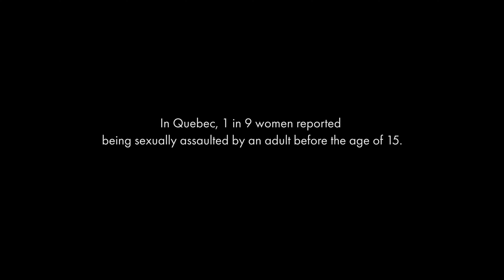RESILIENCE - Guérir grâce au Muay Thaï (Mini documentaire)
Ce documentaire raconte l'histoire d'une femme ayant subit des agressions sexuelles à l’âge de 6 ans et de la manière dont elle surmonte ce traumatisme grâce à la pratique d’un sport de combat intense.

Avec la participation de: Lea
Remerciement à Jacques & Simon de Thaï Long Gym
Réalisé, filmé et monté par Nicolas Varillon dans le cadre du festival "One Day Doc" organisé par The Art of Documentary

This documentary tells the story of a woman who was sexually assaulted when she was 6 and how an intense fighting sport helps her recover.

Featuring: Lea
Special thanks to Jacques & Simon from Thaï Long Gym
Directed, filmed and edited by Nicolas Varillon for the festival "One Day Doc" organised by The Art of Documentary

🎼 Toute la musique provient de Artlist. Venez tester et recevez 2 mois gratuits

Certains liens dans la description proviennent d'affiliation et me permettent de gagner de petites commissions (sans coût additionnel pour vous) et de continuer à vous proposer du contenu de qualité sur la chaine. Merci de votre soutien !